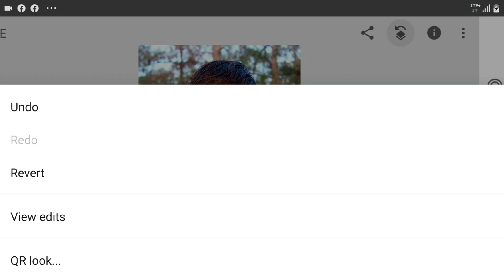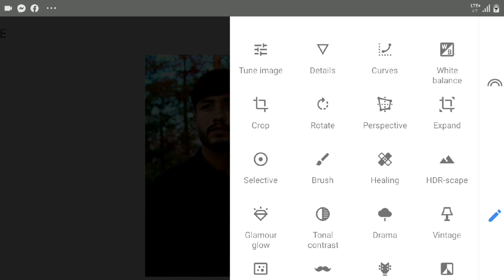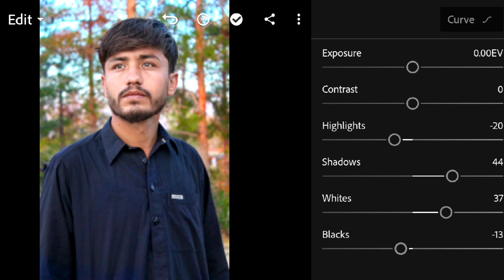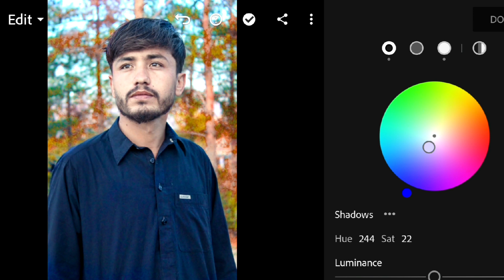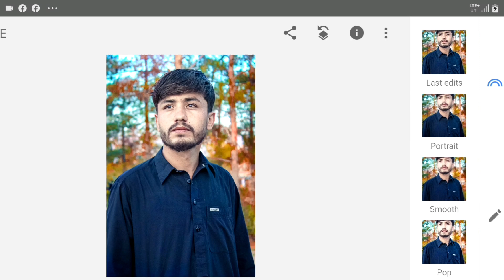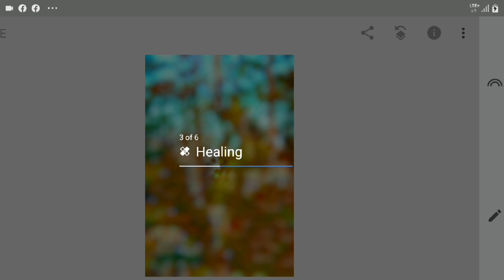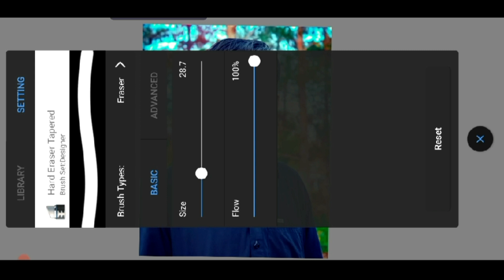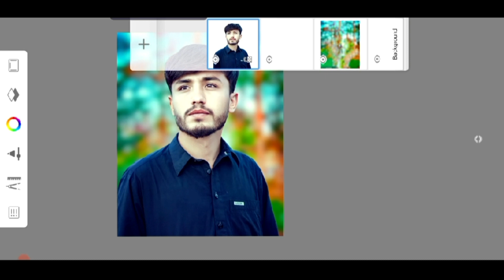How to blur background in mobile | Lightroom color grading | C R O Pictures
Hello friends kasa ha ap log ummed ha sb tek hongy-aj ham es video me sekhain gy photo ka background kasa blur kare mobile ke madad se bahot asan treka se :

Your Question -:-